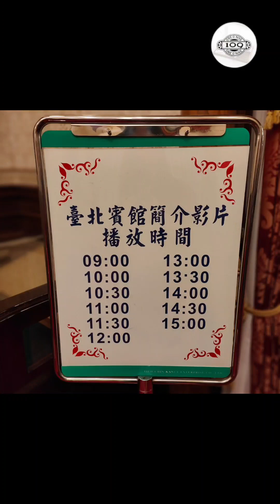【台北城探索團】台北賓館-「不睹皇居壯，安知天子尊」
日新無疆美意延年   ‧「不睹皇居壯，安知天子尊」
臺北賓館是位於臺灣臺北市博愛特區內的官署建築，門牌號碼為凱達格蘭大道1號。最初為臺灣日治時期的總督官邸，現為中華民國的國家迎賓館，由中華民國外交部管理使用，專門接待國賓或舉辦慶祝活動。現今亦列為中華民國國定古蹟。

台北109旅店 109hostel ONE O NINE
2019｜歸家感｜Hotel｜台北住宿旅館首選
⟜ 𝐈𝐧𝐟𝐨乾淨舒適、全新裝潢
讓您從入住那一刻起感到放鬆，相信您會很喜歡我們😍
房型 / 交通 / 營隊旅遊 / 攻略 等⬇⬇⬇⬇